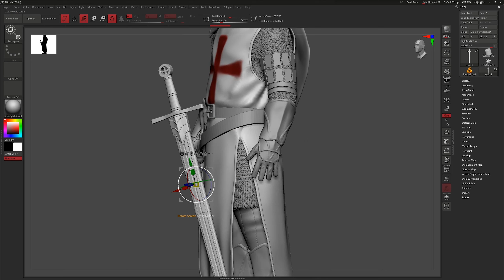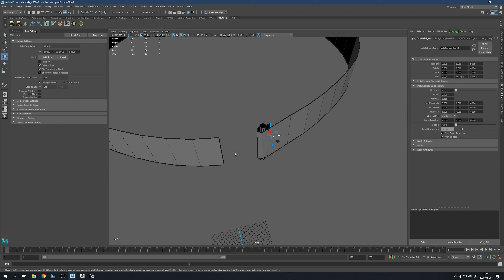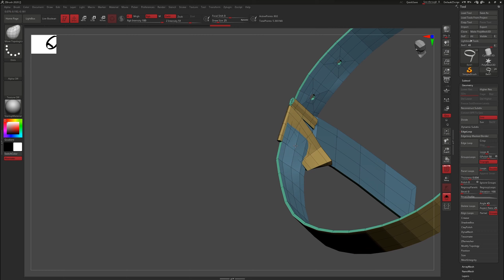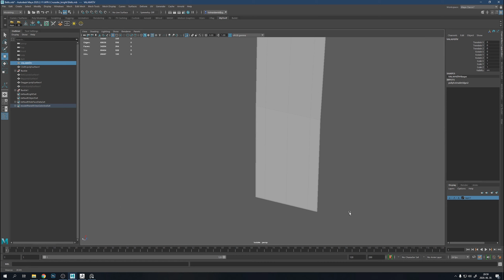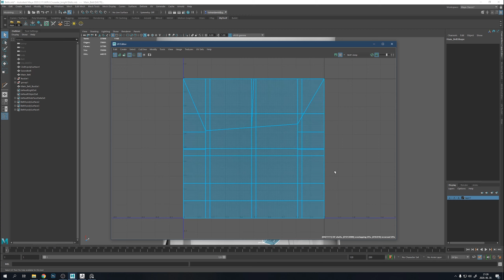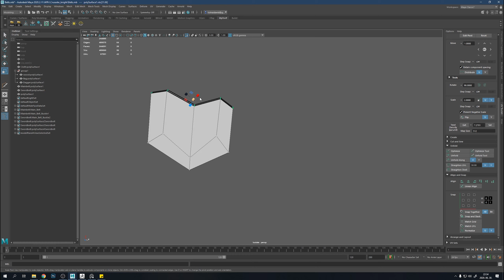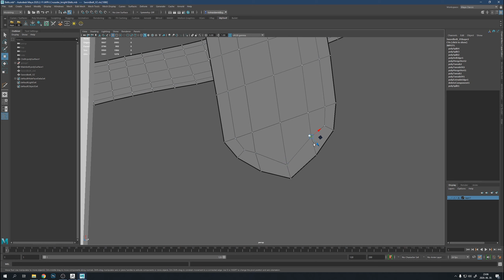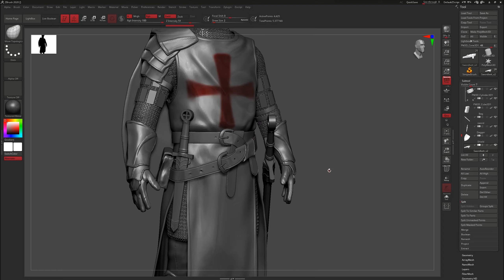Knight Modeling Part 05 - Struggling with the belts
I don't like making belts, and i think there is a better way to them. I tried a few method, but this is the easiest for me.
Also i hate uv-ing them.